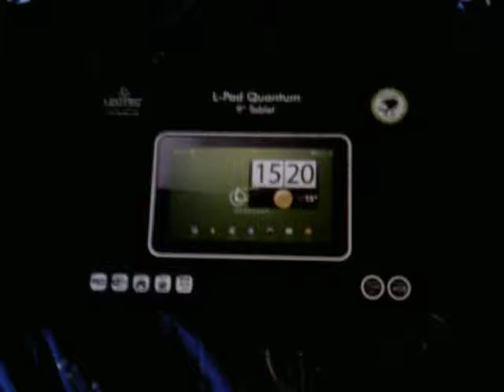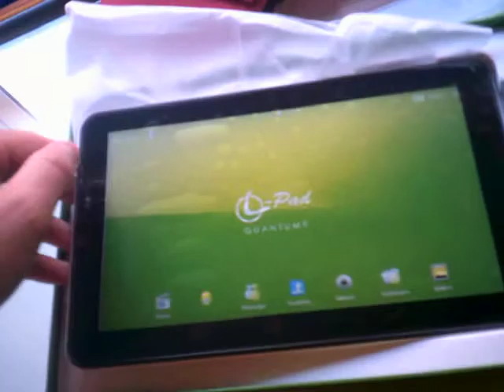(Buenas Noticias Nº 06) Mi tablet esta reparada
6º buena noticia del canal.
Hoy mi tablet está reparada por comprar otra copia de mi tablet L-Pad Quantum para
subir juegos del Especial 30 suscriptores- 5000 reproducciones de video.